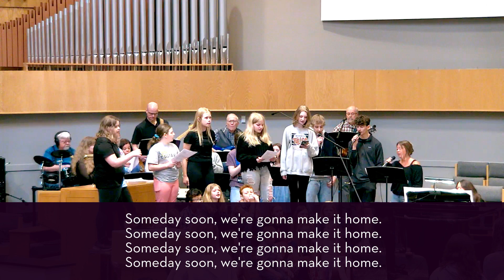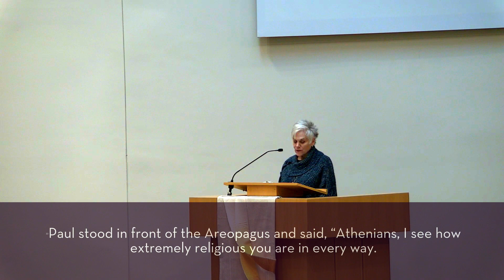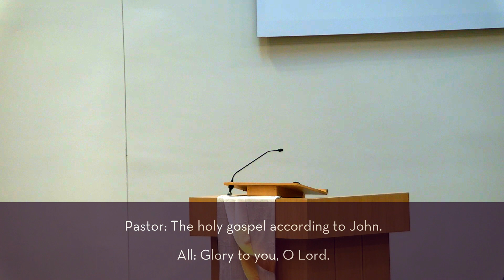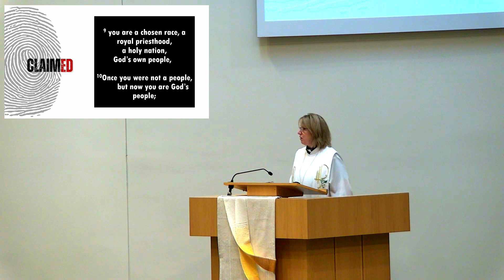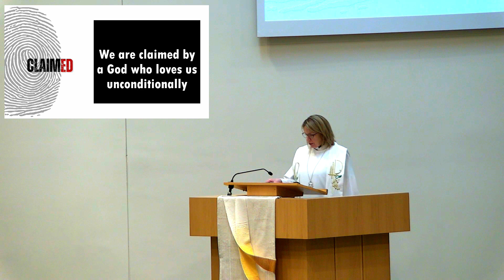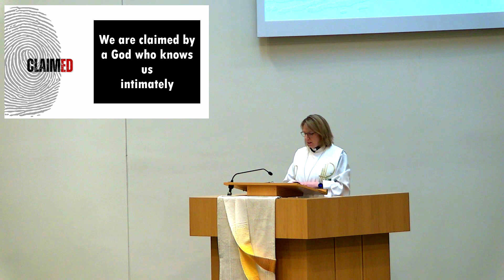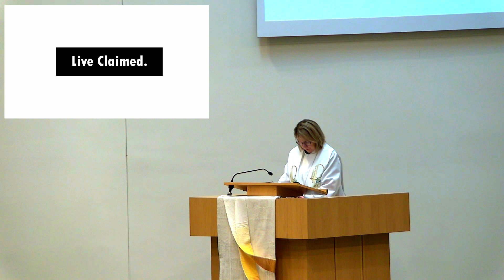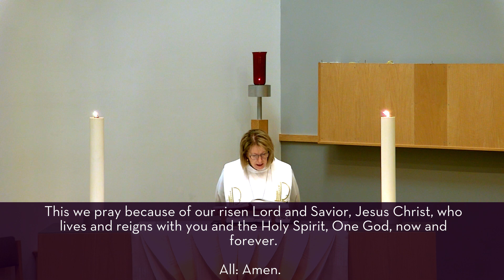Online Worship for May 14, 2023 - 10:30Sixth Sunday of Easter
We are claimed! Jesus will never abandon us. Through the Holy Spirit, Jesus is always with us. We receive the gift of the Holy Spirit at baptism and pray that we are constantly open to the transforming power of the Holy Spirit, so that we may trust in Jesus, live for Jesus, and serve with Jesus all the days of our life!
Preaching: Pastor Bahe, Senior Pastor
Lector: Mary Bischoff

Weary Traveler, CCLI Song # 7184142, Andrew Jacob Pruis | Jordan St. Cyr | Matthew West, © 2021 BEC Worship (Admin. by Music Services, Inc.), This Little Fire (Admin. by Music Services, Inc.), Matthew West (Combustion) (Admin. by Ole Media Management LP), Songs of Combustion Five (Admin. by Ole Media Management LP)
All of Creation, CCLI Song # 5760756, Barry Graul | Bart Millard | Brown Bannister | Dan Muckala | Jim Bryson | Mike Scheuchzer | Nathan Cochran | Robby Shaffer, © 2010 Simpleville Music (Fair Trade Music Publishing [c/o Essential Music Publishing LLC]), Wet As A Fish Music (Fair Trade Music Publishing [c/o Essential Music Publishing LLC]), Wintergone Music (Admin. by Kobalt Music Publishing America, Inc.), Banistuci Music (Admin. by Music Services, Inc.)
Look Up, Child, CCLI Song # 7117240, Jason Ingram | Lauren Daigle | Paul Mabury, © 2018 CentricSongs (Admin. by Capitol CMG Publishing), See You At The Pub (Admin. by Capitol CMG Publishing), Fellow Ships Music (Admin. by Essential Music Publishing LLC), Flychild Publishing (Admin. by Essential Music Publishing LLC), So Essential Tunes (Admin. by Essential Music Publishing LLC